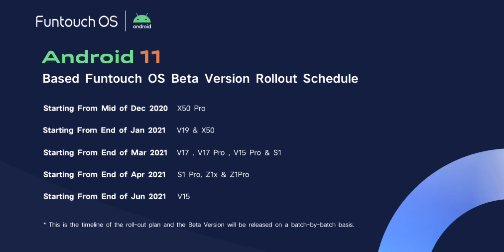Vivo Z1 Pro, Vivo Z1X & Other Vivo Phone Android 11 Update Date's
Releted Search